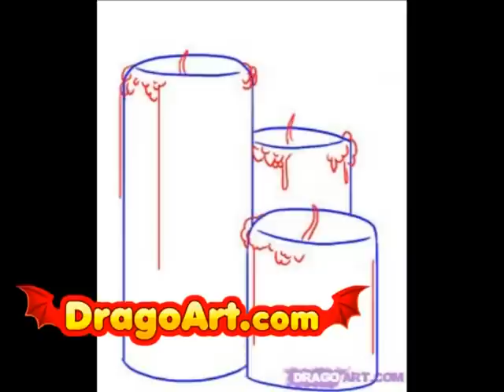How to draw candles, step by step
learn how to draw candles step by drawing art artist drawings tutorial tutorials candle house housing decor decorations wax fire flame